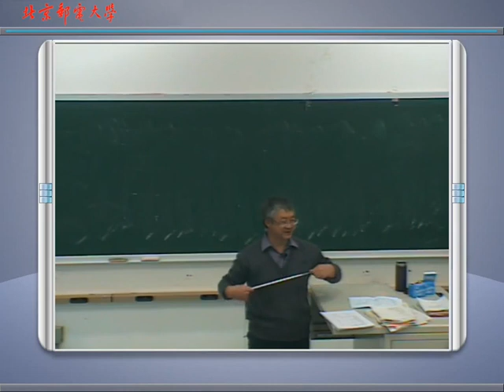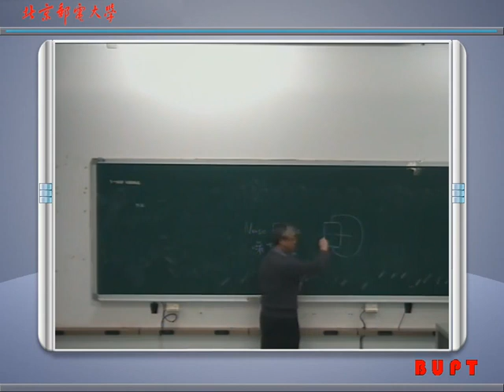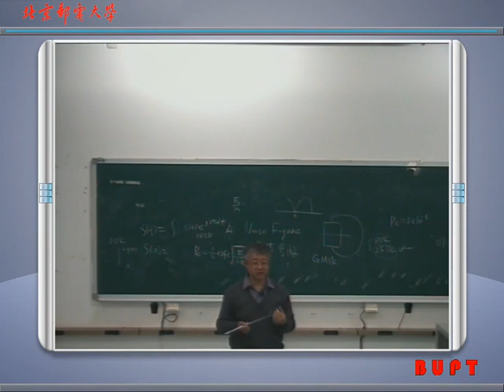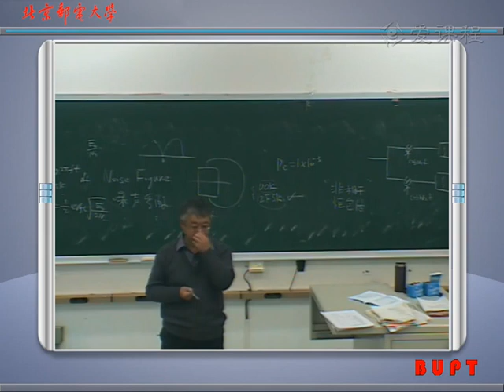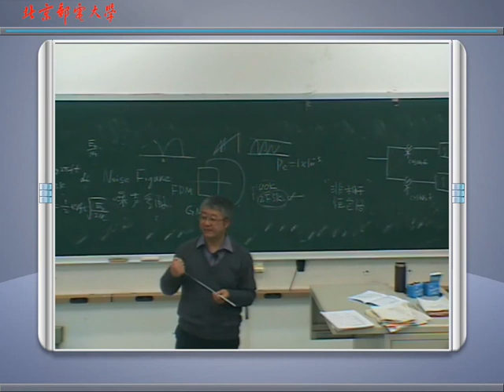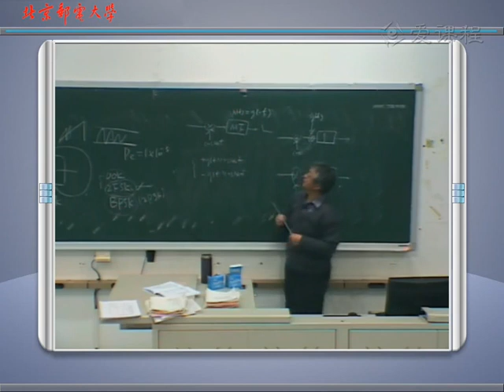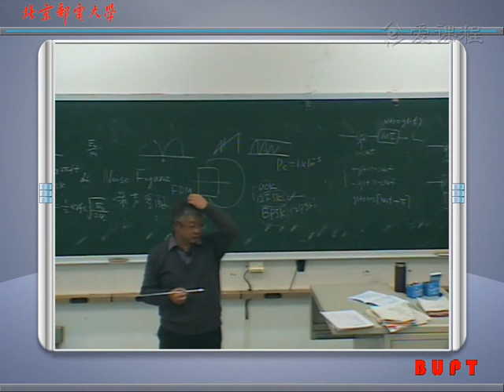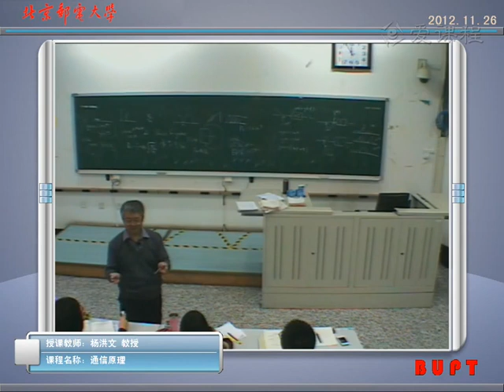65 教学录像 第4课【二进制调制回顾（下）】 北京邮电大学 通信原理